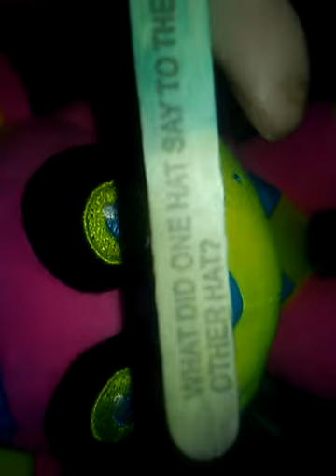Ghost,Noises,Banging (3:00 I started making this)